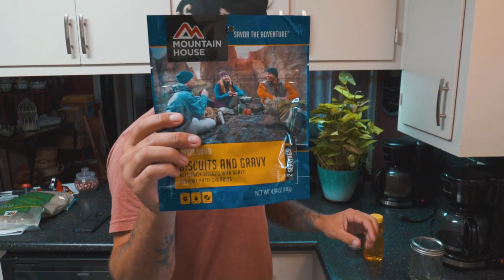Ranch Rescue - Keeping It Dutch Is A Scammer! - Day 6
Wish List;

Many have asked for our clothing sizes;
JASON | Shirts S/M
Pants | 30-30 (skinny jean/fit)
Boxers | Adult Small
Shoes | 9/10

JAYLENA | Shirt S/M
Pants | Hard to say because woman’s pants suck, just send leggings size medium.

Use our Amazon link when buying anything
(stays active for 24 hours after clicking our link)

(Please leave us a note so we can thank you!)

(or a banner will appear under every YouTube Video of ours)

(Dallas area)
Jared Crocker

(South Texas/Ranch)
Jason Crocker

Jason IG : jasoncrocker182

Facebook Family Group - The Crocker Family

*** Cameras used ***
- Sony A7Sii
- Sony A6500

*** Lenses used ***
- Sony 10-18mm f.1/8
- Sony G 18-108mm f/4
- Rokinon 24mm f/1.5
- Rokinon 35mm f/1.5
- Rokinon 85mm f/1.5

*** Drone***
Solo 3DR with GoPro Hero Black (4k)

*** Stabilizers***
- DJI Ronon M
- DJI Osmo

*** Microphone***
- Rode Video Mic Pro

- Adobe Photoshop

*** Stabilizers***
- DJI Ronon M
- DJI Osmo

- Adobe Photoshop